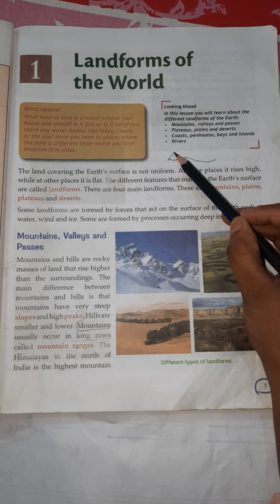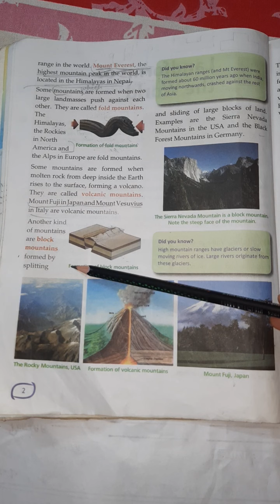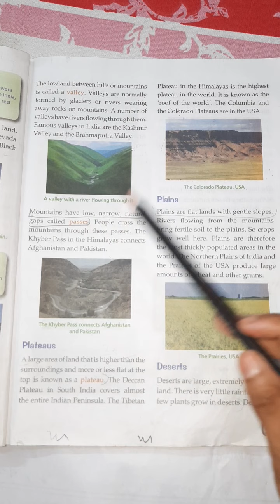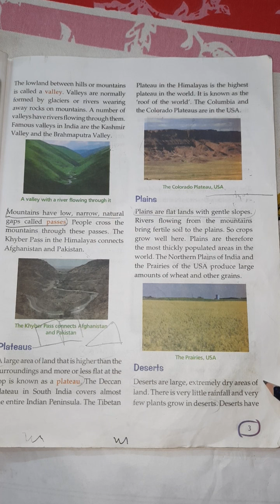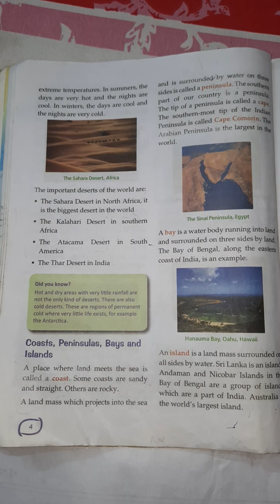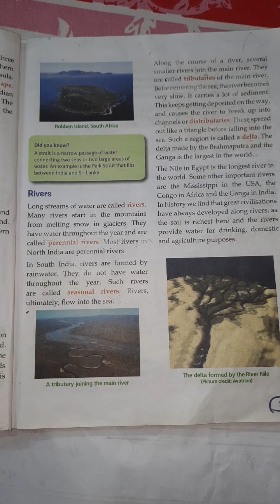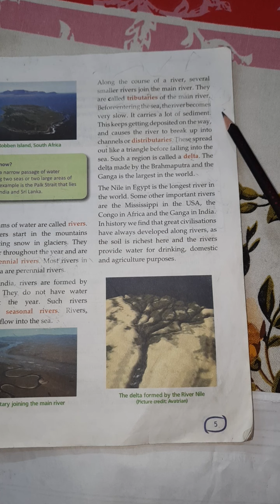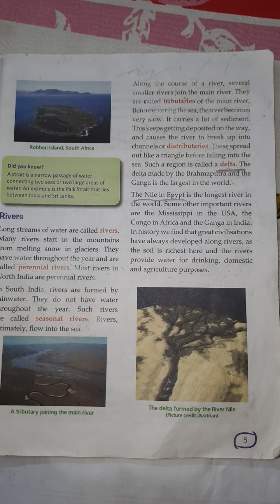Class-4th S.St Lanforms of the world (Revision)